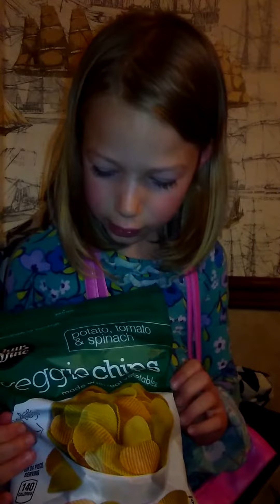Veggie chip review.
Elikah trying veggie chips for the first time and giving her opinion.